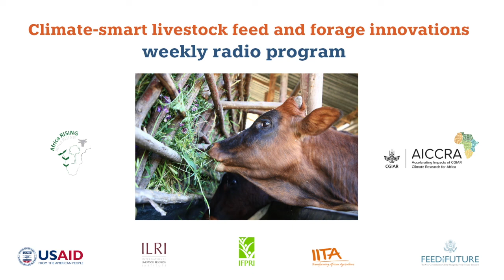ገበታ: የአየር ለውጥን መቋቋም ስለሚችሉ የተሻሻሉ የእንስሳት መኖ ቴክኖሎጂዎች የራዲዮ ፕሮግራም፡ ክፍል አንድ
‘Gebeta ’, the Amharic word for plate or dish, is the title of a weekly radio program series focusing on livestock feed and forage innovations in Ethiopia.

In episode one, which aired on Debre Birhan Fana FM 94.0 on 28 June 2022, Getnet Assefa, a consultant at ILRI discusses the contribution of the livestock sector to the national economy and its significance in the livelihoods of Ethiopian farmers.

This radio program series is produced  by Africa RISING and AICCRA as part of the partnership – Use of interactive radio to scale-up feed and forage innovation technologies in Ethiopia.